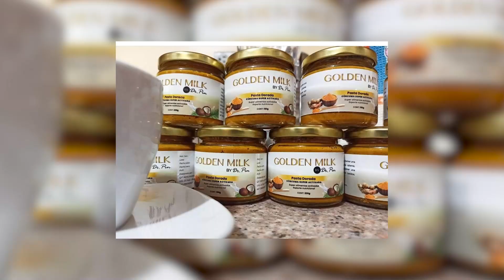ANGELLO PRESENTA - JUAN PABLO HIDALGO COORDINADOR DE JOVENES CREO